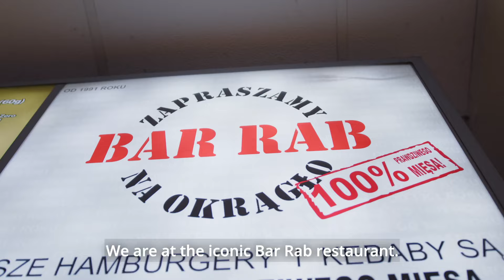Stuart & Pstryku.pl support local gastronomy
We’re thrilled to announce our partnership with Pstryku.pl, the popular Szczecin-based commission-free marketplace for restaurants! 🇵🇱🍔

Since embarking on this exciting collaboration, we’ve already facilitated over 20,000 deliveries, surpassing 1 million Polish zlotys in order value—and this is just the beginning! 📈